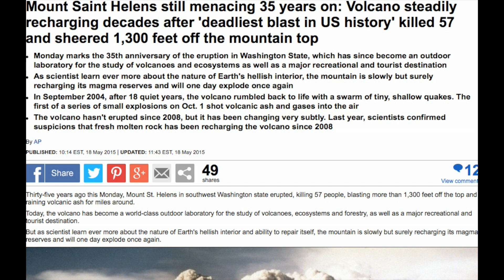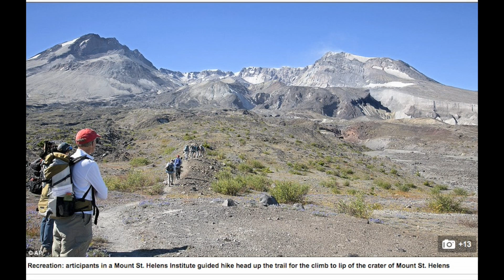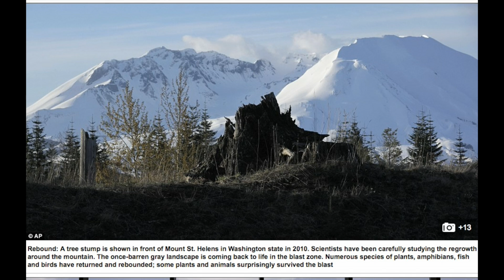Mount Saint Helens still menacing 35 years on: Volcano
Mount Saint Helens still menacing 35 years on: Volcano steadily recharging decades after 'deadliest blast in US history' killed 57 and sheered 1,300 feet off the mountain top
Monday marks the 35th anniversary of the eruption in Washington State, which has since become an outdoor laboratory for the study of volcanoes and ecosystems as well as a major recreational and tourist destination
As scientist learn ever more about the nature of Earth's hellish interior, the mountain is slowly but surely recharging its magma reserves and will one day explode once again
In September 2004, after 18 quiet years, the volcano rumbled back to life with a swarm of tiny, shallow quakes. The first of a series of small explosions on Oct. 1 shot volcanic ash and gases into the air
The volcano hasn't erupted since 2008, but it has been changing very subtly. Last year, scientists confirmed suspicions that fresh molten rock has been recharging the volcano since 2008.

Thirty-five years ago this Monday, Mount St. Helens in southwest Washington state erupted, killing 57 people, blasting more than 1,300 feet off the top and raining volcanic ash for miles around.
Today, the volcano has become a world-class outdoor laboratory for the study of volcanoes, ecosystems and forestry, as well as a major recreational and tourist destination.
But as scientist learn ever more about the nature of Earth's hellish interior and ability to repair itself, the mountain is slowly but surely recharging its magma reserves and will one day explode once again.